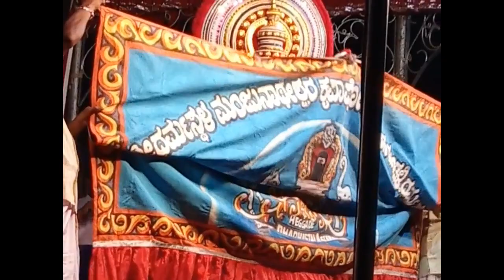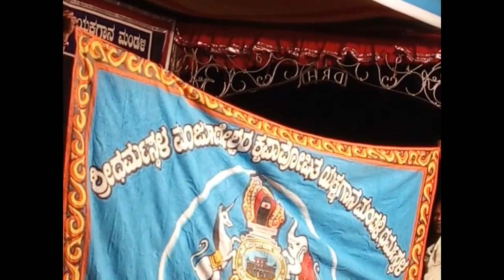"ಕಾಲಯವನ " ನಾಗಿ ಹರೀಶ್ ಮಣ್ಣಾಪು | Yakshagana Mahakali Magadhendra |Shree Dharmasthala Mela 2019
Held at Krishnanagara, Bondel (5/01/19)
Bhagavataru : Shree Puttige Raghuraama Holla
Chende : Shree Adur Lakshminaryana Rao
Kalayamana : Shree Harish Manapu

 I hereby declare that, the content is in the public domain OR is not eligible for copyright protection.
I swear, under penalty of perjury, that I have a good faith belief that the material does not fall under copyright protection.
I consent to the jurisdiction of the Federal District Court for the district in which my address is located, or if my address is outside of the United States, the judicial district in which YouTube is located , and will accept service of process from the claimant if any.